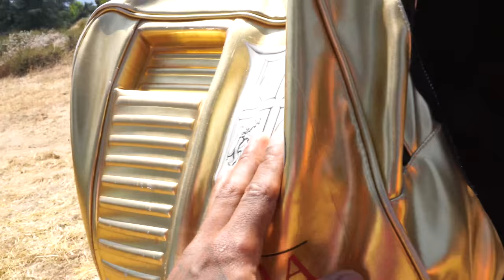Hood Naruto Behind the Scenes With King Vader